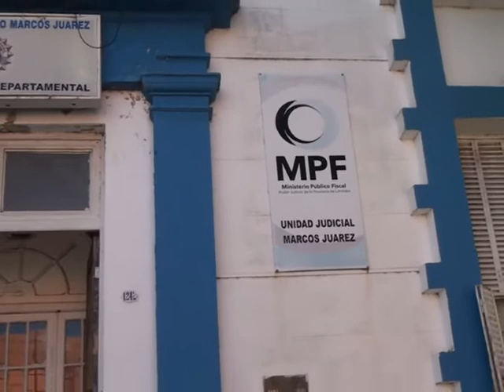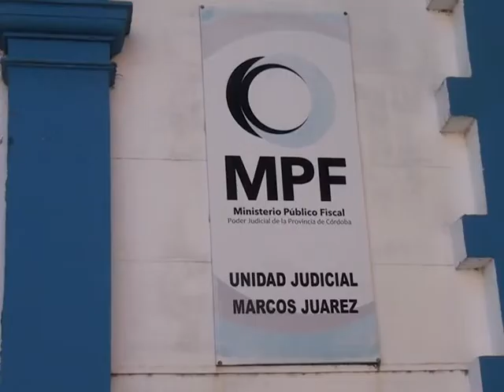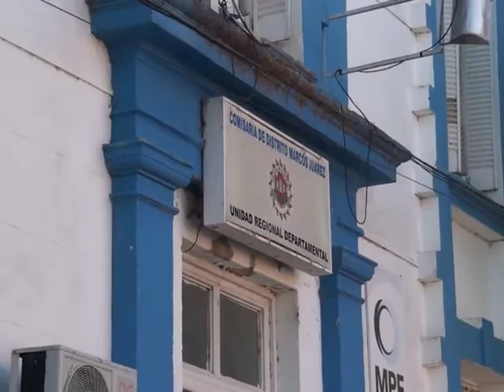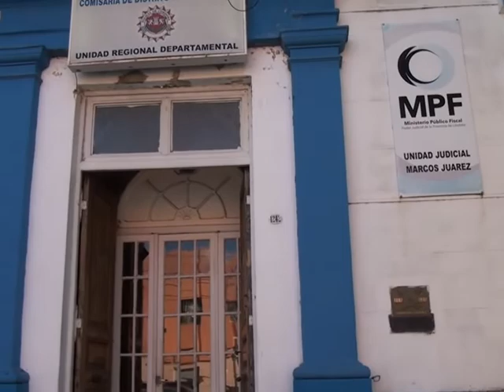Novedades policiales del fin de semana